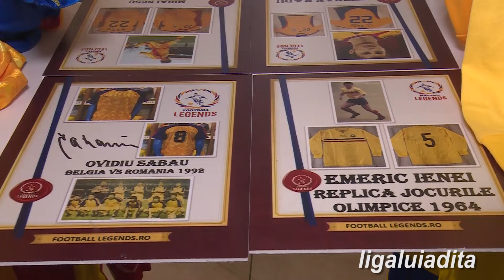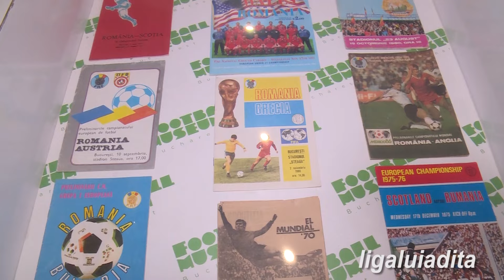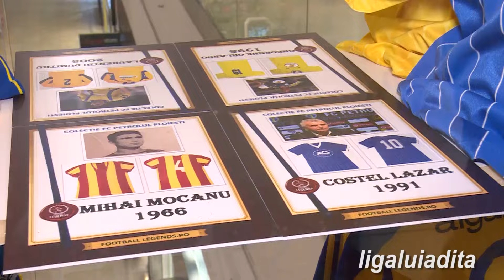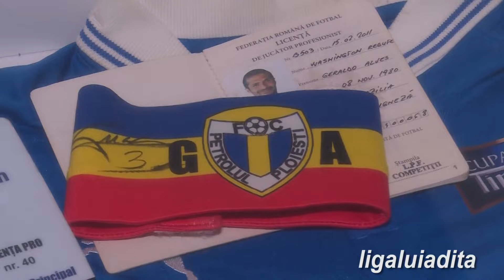Legendele fotbalului la Ploiesti 19 ian 2024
Football Legends a venit si la Ploiesti fiind gazduit de un centru comercial apropiat de centrul orasului. De data aceasta legendele invitate au fost Gica Liliac, Miodrag Belodedici si Helmut Duckadam. Toti trei au fost asaltati pentru poze si autografe de fanii generatiilor lor, dar si de numerosi copiii! Evenimentul a fost completat de colectionarii Doru Alexiu si Cristi Stavri, doi fani petrolisti care au participat la eveniment cu numeroase piese de colectie. Liliac a spus fanilor ca cei mai grei adversari au fost Piturca, Camataru, dar si Donadoni sau Gullit! Belodedici  a povestit ca s-a simtit mereu in siguranta avandu-i in aparare pe Liliac si Bumbescu, iar lui Duckadam i s-a amintit ca singurul meci al sau la Ploiesti a fost intr-un amical Petrolul-Arad.